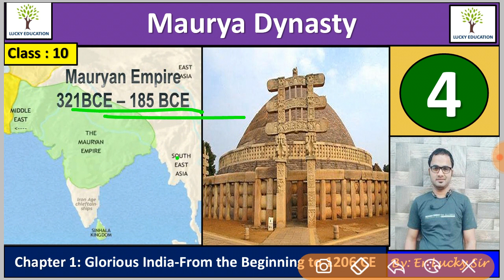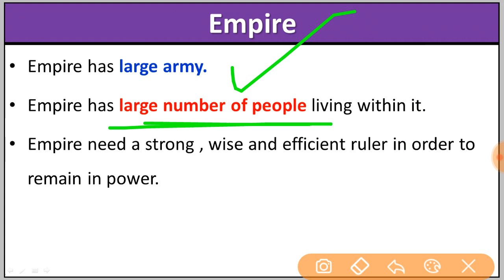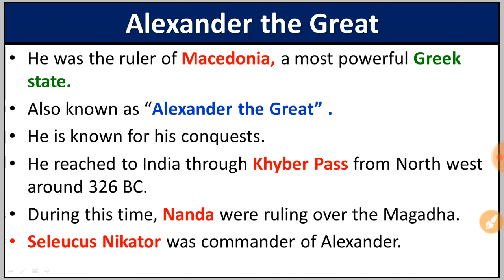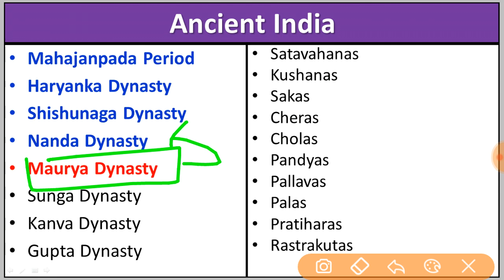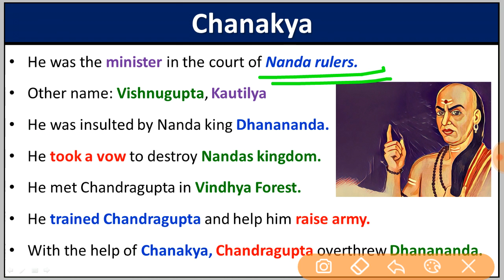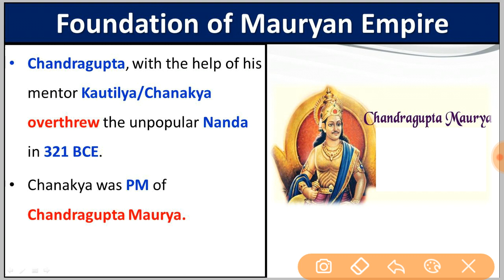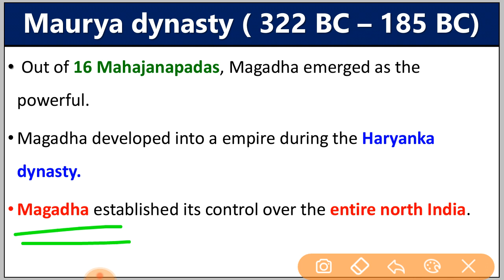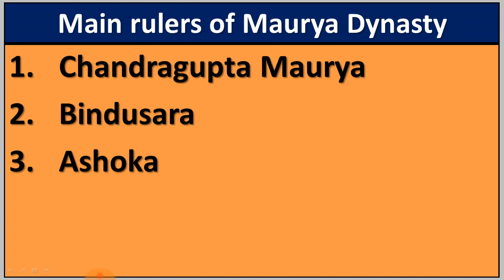Maurya Dynasty - Introduction - History of Ancient India - Part 1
Ancient Indian History All Lectures